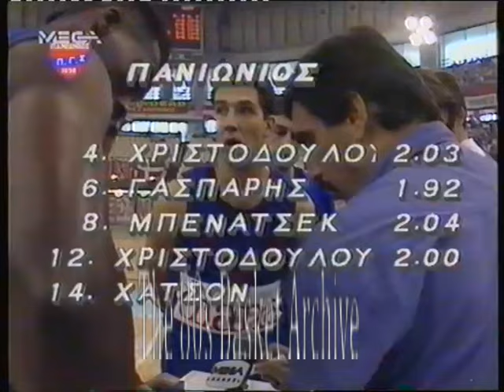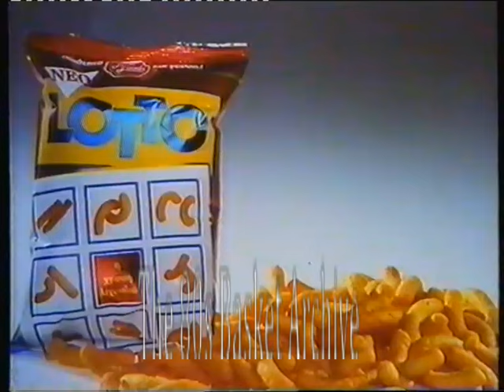ΠΑΝΙΩΝΙΟΣ-ΟΛΥΜΠΙΑΚΟΣ 78-74 [1991-92(MEGA,19/10/91)]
Σ.Ε.Φ., 4η Αγωνιστική

Επεισοδιακό ντέρμπι για την 4η Αγωνιστική της Α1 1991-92 ανάμεσα σε Πανιώνιο και Ολυμπιακό στο ΣΕΦ. Ένα παιχνίδι διαφήμιση για το μπάσκετ κατέληξε να τελειώνει μέσα σε έντονες διαμαρτυρίες, τεχνικές πινές και τον "ξανθό" έξαλλο για τη διαιτησία των Βιδάλη-Συμεωνίδη, όπως βλέπουμε στο ρεπορτάζ που ακολουθεί το βίντεο του αγώνα.
Συγκεκριμένα, ο Ιωαννίδης διαμαρτυρήθηκε για τη φάση του 39' με το σκορ 76-74 (το οποίο έγινε μετά από βήματα του Μπένασεκ που δε σφυρίχτηκαν), όταν ο "Πουαρό" όπως είπε το Συμεωνίδη, είδε τον Πάσπαλιε να πατάει τη γραμμή! Επίσης για επιθετικό φάουλ που χρεώθηκε στον Παπαδάκο 7'' πριν τη λήξη, στην προσπάθεια του για ριμπάουντ από τη χαμένη 1+1 βολή του Ελληνιάδη, φάουλ το οποίο έστειλε στη γραμμή των βολών τον Χάτσον για το τελικό 78-74.
Νωρίτερα, 1,26''πριν τη λήξη, κόψιμο του Φάνη στον Καρατζά χρεώθηκε φάουλ, για να γίνει το 74-74.
Για περισσότερες λεπ[τομέρειες δείτε το ρεπορτάζ του αγώνα με τις δηλώσεις, από την εκπομπή MEGA BASKET. Πραγματικά απολαυστικό!

ΠΑΝΙΩΝΙΟΣ: Χάτσον 30, Γάσπασρης 17(1), Μπένατσεκ 15(2), Χριστοδούλου Φ. 14(2), Μποσγανάς 2

ΟΛΥΜΠΙΑΚΟΣ: Πάσπαλιε 29, Καρατζάς 18, Ελληνιάδης 11, Παπαδάκος 6, Μωραϊτης 5(1), Παπαδάκης 3, Αγγέλου 2.

Στη μετάδοση του Μέγκα ο Νίκος Παπαδογιάννης. Στο ημίχρονο συνέντευξη του προέδρου του Άρη Μιχαηλίδη στο Φίλιππο Συρίγο.